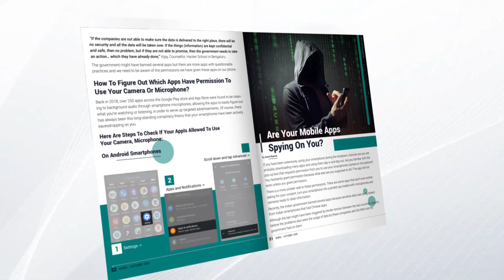WireX October Edition